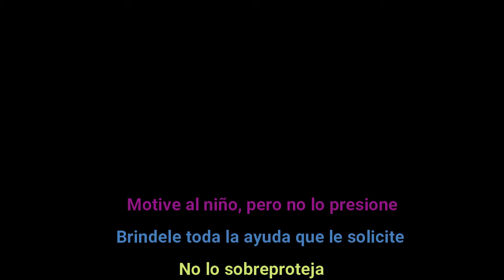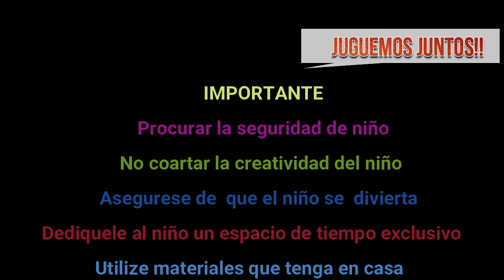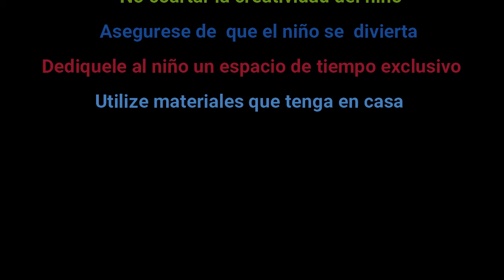Trabajo Psicomotriz. Semana 3. Nivel 1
Objetivo de aprendizaje

Experimentar diversas posibilidades de acción con su cuerpo, en situaciones cotidianas y de juego, identificando progresivamente el vocabulario asociado.

Objetivo de aprendizaje

Perfeccionar su coordinación viso motriz fina, a través del uso de diversos objetos, juguetes y utensilios.

Video Realizado por Ricardo Uribe. Kinesiólogo. Escuela Especial Bella Acuarela. Fundación Educacional Alegría y Alma.